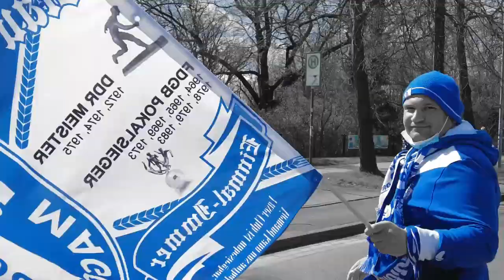1. FC Magdeburg - SV Darmstadt - Grüße an den Schiedsrichter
Davon muss man sich erst einmal erholen. Schon in der 1. Spielhälfte hat sich eine dominante Club-Elf aus Magdeburg gezeigt, die kurz davor war, die Sensation gegen den Tabellenführer aus Darmstadt zu schaffen. Nur mit dem Schiedsrichtergespann hatte da noch kein Magdeburger Fan gerechnet, das sich von Minute zu Minute mehr auf die Seite der Gäste schlug. Fakt: Der Schiedsrichter hat sich für höhere Schmiergeld Affairen definitiv qualifiziert. Neutralität sollte er in seiner Funktion noch einmal gründlichst im Duden nachlesen und vor allem die Bedeutung dahinter. BWG!